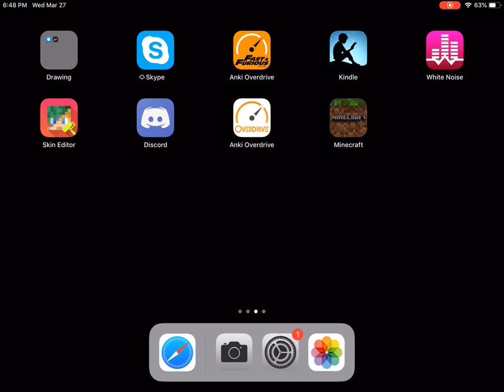My first video